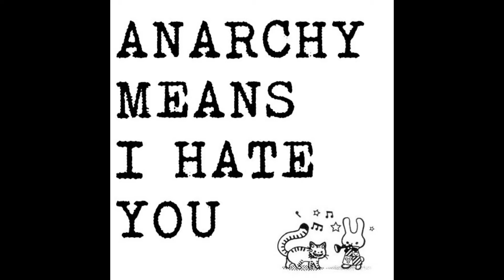Johnny Hobo | I'm So Punk I Hate Punk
Track 6 of 9 off the album "Anarchy Means I Hate You"